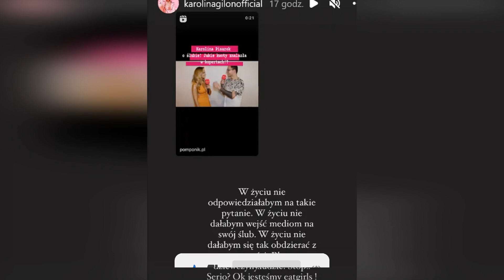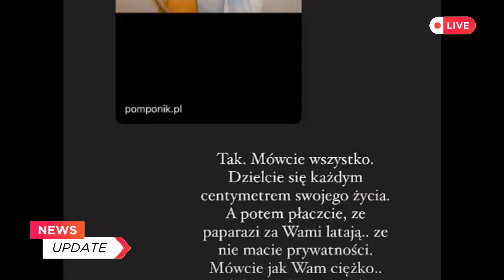Karolina Gilon KARCI Karolinę Pisarek za wywód o ślubnych kopertach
Karolina Gilon nie kryła swojego zniesmaczenia po obejrzeniu wywiadu z Karoliną Pisarek, w którym małżonka Rogera Salli opisuje, jak otwierali koperty po weselu i zapisywali kwoty w notatniku... "W życiu nie odpowiedziałabym na takie pytanie!"
Karolina Pisarek podjęła decyzję, że podczas ślubu z ukochanym Rogerem Sallą towarzyszyć jej będą kamery, a przygotowania do uroczystości pieczołowicie relacjonowała w swoich mediach społecznościowych. Nie zabrakło również okładkowej sesji zdjęciowej w kolorowym magazynie, po której część internautów miała serdecznie dość wynurzeń modelki.